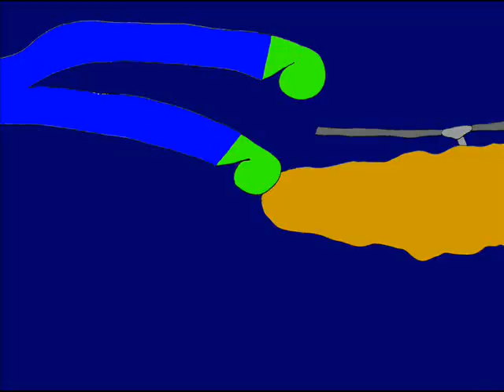The Hunchback of Notre Dame (The Crazy Kid) Trailer (READ DESCRIPTION FIRST)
This trailer was originally made as a fan made trailer in 2010, during my sophomore year of high school, and while I was living in Hermon, Maine. It has been reuploaded for the 25th anniversary of Disney's “The Hunchback of Notre Dame”.

Some of the people in this trailer are no longer in my life. Some of them still see me and do stuff with me on and off, and some of them have moved on with other things in their lives. I was also originally going to graduate from Hermon High School in 2012 when I made this trailer, but I later stayed back an extra year and graduated from high school in 2013.

The girl who is Esmeralda in this trailer is the older sister of a good friend of mine from Brewer, and is now married to a different person in real life, than to the person who is Phoebus in this trailer. I was also moving past wanting a relationship with her when I made this trailer.

There is also a girl who I liked at the time that I made this trailer, who I wrap my arm around towards the end of the trailer, and is now living far away in Alabama after she graduated, and maybe has another boyfriend or a husband, so she and I are just friends.

When this trailer gets remade, it will be a spoof called “The Movie Fan of Notre Dame”, and so far for that spoof, there will be myself as Quasimodo, Wizard Willy as Clopin, Karate Jack the Yellow Labrador and the Hilarious Orange Cat switched around (so Karate Jack plays Hugo and Hilarious Orange Cat plays Victor), a female animal character (perhaps a female dog) as Laverne, a different couple in my life (more current and recent) as Esmeralda and Phoebus, two different human villains for the lead guards, a more elderly human villain for Frollo, and Silly the Rat as Puppet Clopin.

As for "The Movie Fan of Notre Dame II", I will wait to make the trailer until after I find true love in real life, especially after watching both "The Hunchback of Notre Dame" and its sequel, and seeing Esmeralda fall in love with Phoebus and marry him by the end of the first movie, and then Quasimodo get a new girlfriend, Madellaine in the second movie.

The official trailers for "The Movie Fan of Notre Dame" and "The Movie Fan of Notre Dame II" and some other spoofs, like "The Movie Fan King" films, will come after I create my own material and get good full casts together (mix of real and made-up).